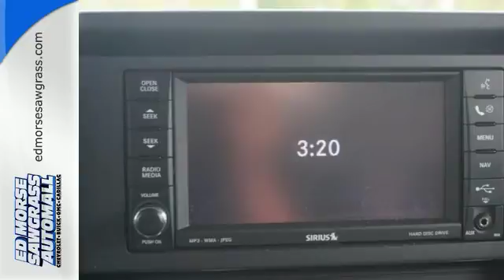2010 Jeep Wrangler Unlimited Sunrise FL Miami, FL FJ180148A - SOLD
Year: 2010
Make: Jeep
Model: Wrangler Unlimited
Trim: Sahara
Engine: 3.8l 6 Cyl. Sequential Multiport Fuel Injection
Transmission: 2WD 4-Speed Automatic
Color: Black
Interior: Dark Slate Gray/Medium Slate Gray
Mileage: 21360
Stock #: FJ180148A
VIN: 1J4HB5H1XAL186597
This 2010 Jeep Wrangler Unlimited Sahara won't last long take it for a test drive today! It has a 3.8 liter 3.8L V6 205hp 240ft. lbs. engine. Want to save some money? Get the new look for the used price on this one-owner vehicle. According to a review from CarsDirect, Frill-free ruggedness for those who want it.

Address:
14401 West Sunrise Blvd